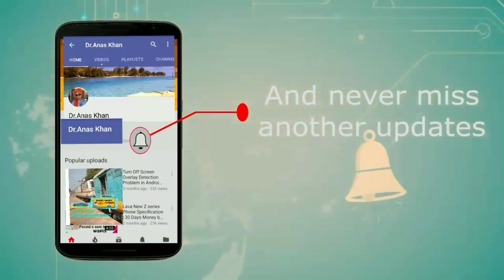यात्रीगण कृप्या ध्यान दें स्टेशन अनाउंसमेंट/ Yatrigan Kripya Dhyan De Announcement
Old Classical train Announcement at West Central Railway Khurai Railway Station of 13025 Howrah Bhopal Express.
Enjoy the Chimes and classical voice  !!!